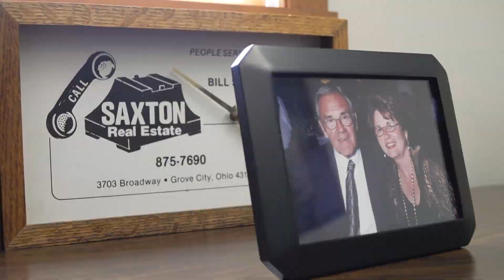2020 Torch Awards: Character Category Finalists